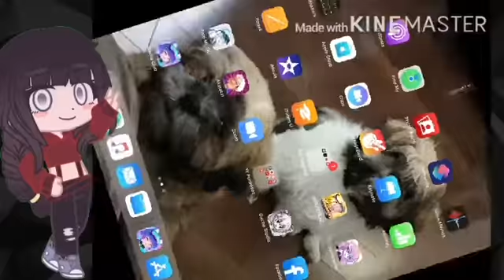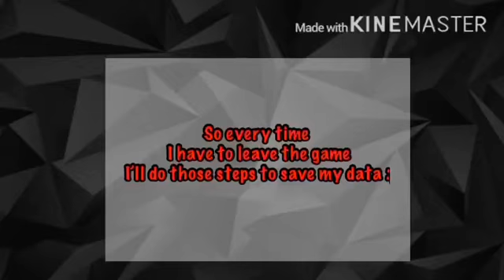How to save your gacha club character /data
Hope this helped and I’m still new to gacha club so this is just what I know 😓